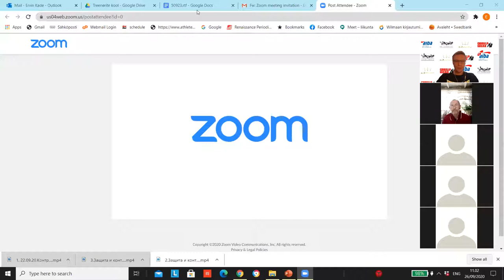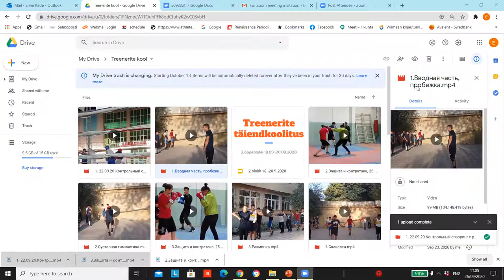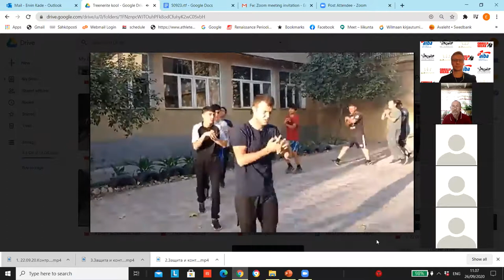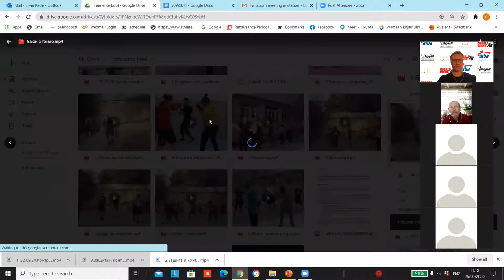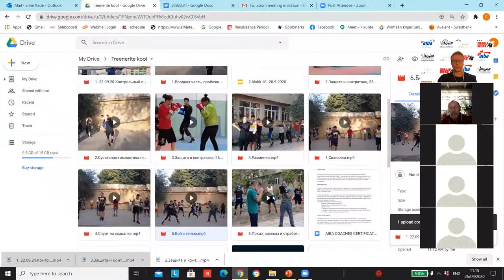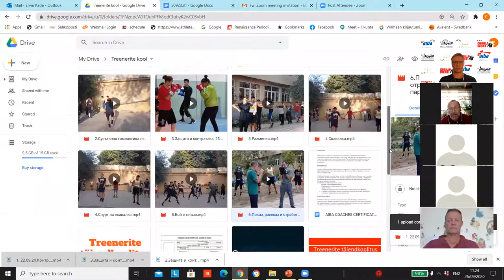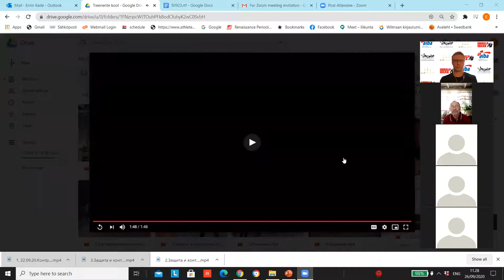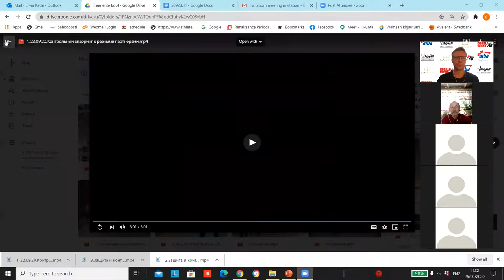Mirzo Shamshiev ja Ervin Kade loeng 26.9.20